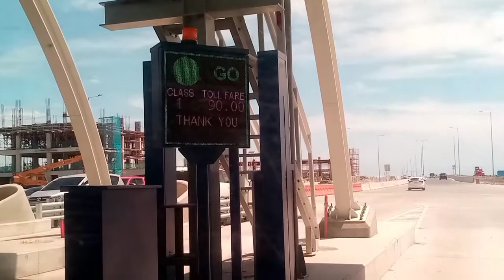CCLEX, first time dumaan sa cebu - cordova express way...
this is a 3rd bridge in cebu to laplapu island, a cclex stand for cebu - cordova expressway the tallest bridge in the philippines.